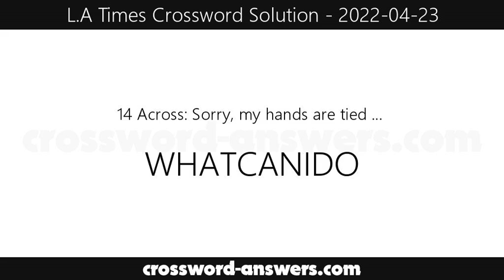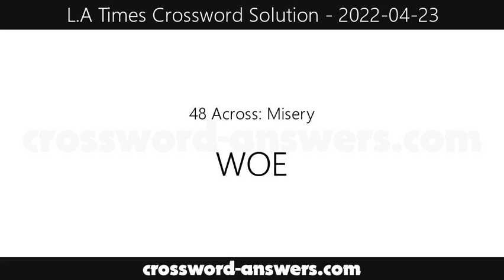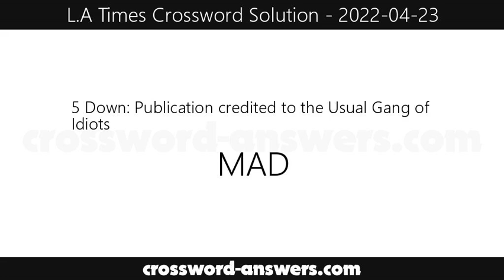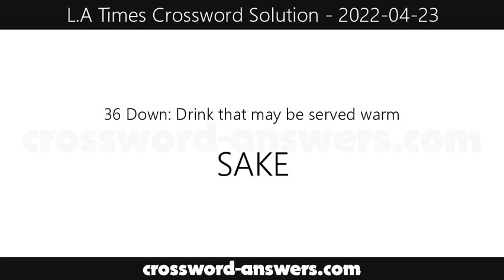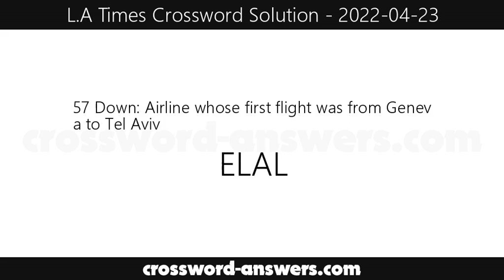L.A. Times Crossword Answers for Saturday, April 23, 2022 ( 2022-04-23 )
The los angeles times crossword answers for the crossword published on Saturday, April 23, 2022.

1 Across : Cutting-edge name?
5 Across : Scenery in Road Runner cartoons
10 Across : Polite address
14 Across : Sorry, my hands are tied ...
16 Across : Price for hand delivery?
17 Across : Musical arrangement?
18 Across : Revolution
19 Across : I rock!
20 Across : Class stat
21 Across : Can confirm
22 Across : Mystery that may have a stirring message?
26 Across : Bon __
29 Across : Place
30 Across : Unpredictable jerk
31 Across : Checked
34 Across : Aegean capital
37 Across : Folk dance
38 Across : Like all tigers
40 Across : Draft status
41 Across : Continues
43 Across : Run ragged
45 Across : __ Gabler
47 Across : U.N. agency
48 Across : Misery
49 Across : Popular performer
53 Across : Yeah, no
54 Across : Bread machine
55 Across : Source of some lumber
59 Across : Audio brand
60 Across : Bridal store event
63 Across : Central German river
64 Across : Deep breaths ...
65 Across : Ms. enclosure
66 Across : Unlikely assignment from a math teacher
67 Across : Pinch at the table

1 Down : A bit off
2 Down : Australian novelist Astley
3 Down : Somewhat blue
4 Down : Cyclotron units
5 Down : Publication credited to the Usual Gang of Idiots
6 Down : Wrap
7 Down : Military blockade
8 Down : Makes fit
9 Down : Array for catching rays
10 Down : Disappearing act?
11 Down : I'm waiting ...
12 Down : Aweigh
13 Down : With Reagan memoirist
15 Down : Advances slowly
23 Down : Relocation option
24 Down : USPS assignments
25 Down : Have some
26 Down : Helgenberger of CSI
27 Down : Cookie with the same colors as a crossword
28 Down : Construction projects guaranteed to get off the ground
32 Down : Neither here nor there
33 Down : Rainbow in the Dark metal band
35 Down : Fictional Wolfe
36 Down : Drink that may be served warm
39 Down : Brand with a Vanessa Hudgens workout collection
42 Down : Like 2021
44 Down : Educator Annemarie who co-founded a school in Greater Detroit
46 Down : Sites for some rites
49 Down : Products with triple the power?
50 Down : Sitcom whose 1974 pilot episode was titled Joe
51 Down : Awards won by 50-Down
52 Down : Climbs
56 Down : Beyoncé voice role
57 Down : Airline whose first flight was from Geneva to Tel Aviv
58 Down : Have a heated exchange?
61 Down : School org.
62 Down : The Thin Man star